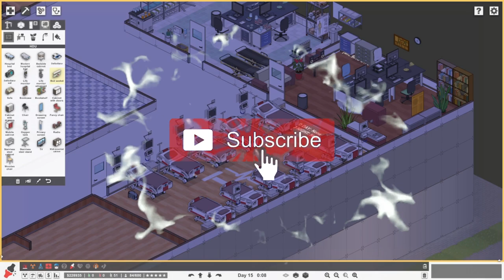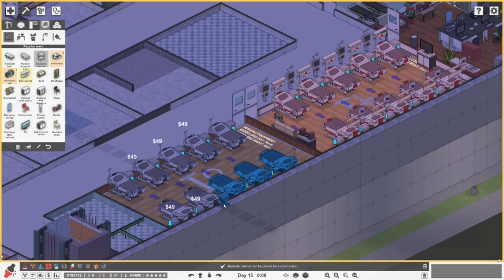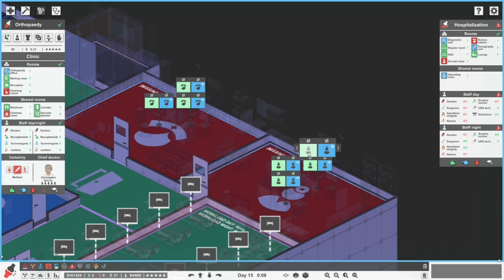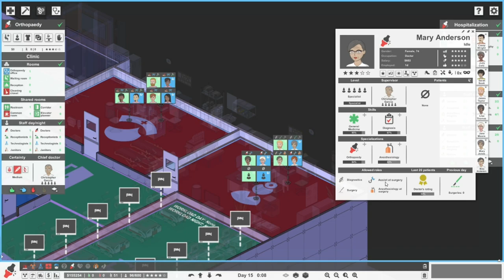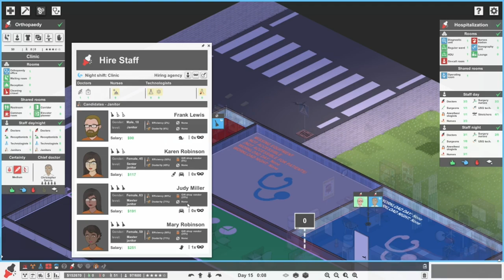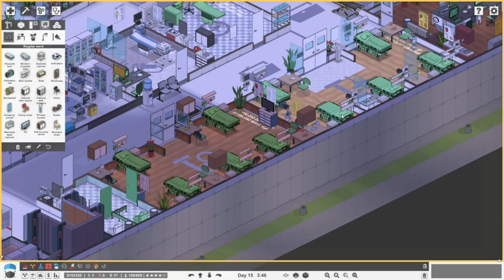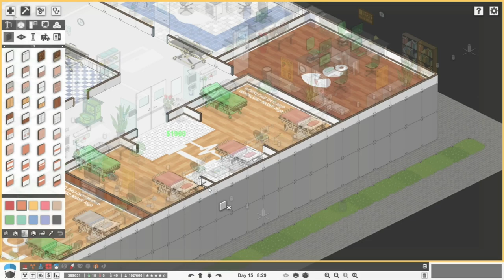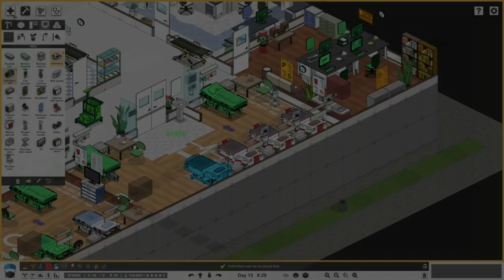5 Ambulances - New Services DLC - Project Hospital (#12)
I am ExactChaos, I am a city planner by trade because I loved Sim City while growing up. As you can tell I am a true gamer at heart. I have enjoyed figuring out simulation and tycoon games since before I can remember. Even now in adulthood (if you can call me that) I still enjoy nothing more than spending a few cosy hours with a simulation game, you know those that require a bit of thinking. You will see stuff like Airport CEO, Cities Skylines, Workers & Resources: Soviet Republic, Banished, Project Hospital and anything else new and exciting in that genre on this channel. The focus, you guessed it, to figure out and constantly improve.

Project Hospital lets you build and manage every detail of your very own hospital and also diagnose and treat individual patients. It is a game both friendly to casual players and providing a lot of depth for experienced gamers. It features different departments, many medical conditions based on real world diseases, injuries and a detailed diagnosis process.

The Services DLC breathes life into your hospitals with two new departments, more activities for staff and with visitors coming to improve your patients' mood!
Administrative department brings pharmacy, cafeteria, staff training and advanced janitor management. If you build a visitors lounge at any department, friends and family will start visiting your patients, even bringing them presents bought in a gift shop. In the meantime, different events happening in the area bring more variety to the daily routine.

If everything goes wrong, pathology allows you to figure out if mistakes were made and resolve any medical mystery.